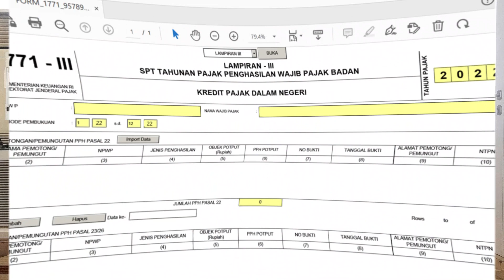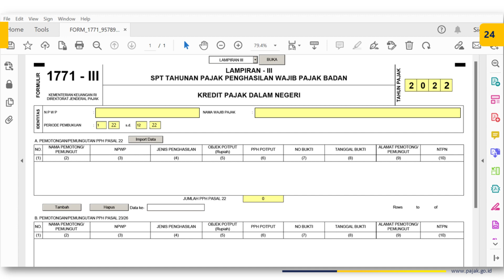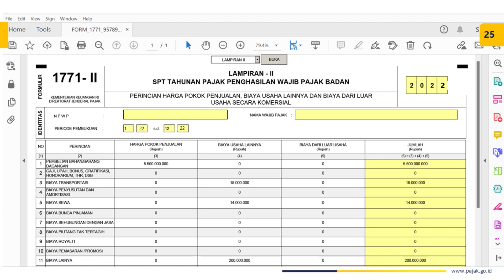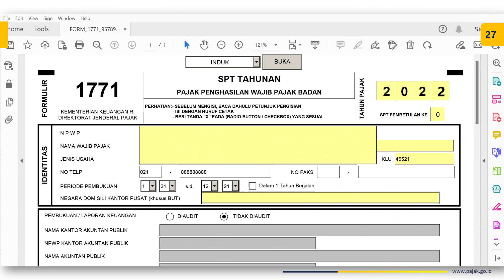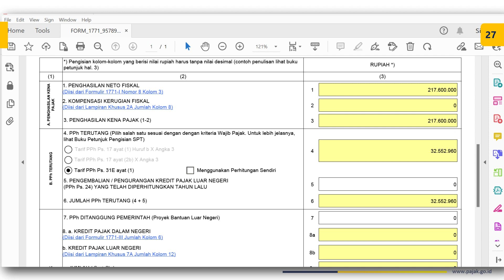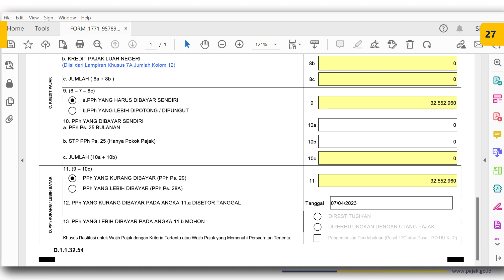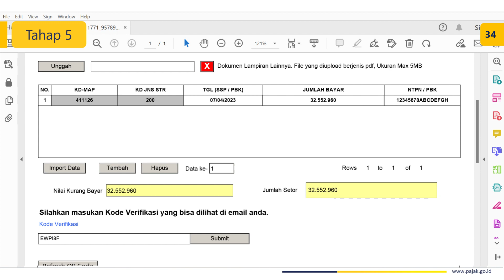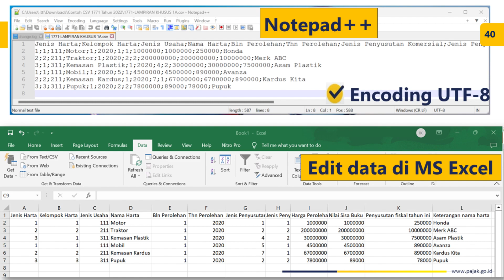Podcast PMASIX- Episode 12 : Cara Menggunakan e-Form SPT Badan dan e-PSPT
Podcast PMASIX- Episode 12 : Cara Menggunakan e-Form SPT Tahunan PPh Badan dan Aplikasi Perpanjangan Waktu Penyampaian Surat Pemberitahuan Tahunan (e-PSPT)
by KPP Penanaman Modal Asing Enam

Hai Kawan Pajak!!!
Podcast PMASix kali ini kita akan membahas cara penggunaan Aplikasi e-Form SPT Tahunan PPh Badan dengan di Adobe Acrobat Reader DC dan mengenalkan aplikasi baru yakni e-PSPT.

Siniar kali ini ditujukan untuk Wajib Pajak yang melakukan pembukuan dan omzet di atas Rp4,8M per tahun. Selain itu ada aplikasi baru di djponline.pajak.go.id, yakni aplikasi e-PSPT yang bermanfaat bagi Wajib Pajak yang ingin mengajukan perpanjangan waktu penyampaian SPT Tahunan.

Simak terus sampai akhir ya Kawan Pajak, di Channel Youtube Podcast PMASix!

Narasumber dari Penyuluh Pajak pada Kantor Pelayanan Pajak Penanaman Modal Asing Enam, Direktorat Jenderal Pajak yaitu Wahyu Dewaji dan Indri.

Yuk langsung saja tonton selengkapnya di Episode 12 ini Kawan Pajak!

Tim Podcast KPP Penanaman Modal Asing Enam pada episode ini adalah :
Host & Narasumber : Indrianto Kusbandono dan Wahyu Dewaji
Kameramen : Indri
Grafis dan Editor : Indri

@music Keep Calm and Podcast Inspiring and Motivational Explainer

eForm SPT
SPT Tahunan
SPT PPh Badan
SPT Badan
Skema impor
PPh Badan
perpanjangan waktu
SPT Penundaan